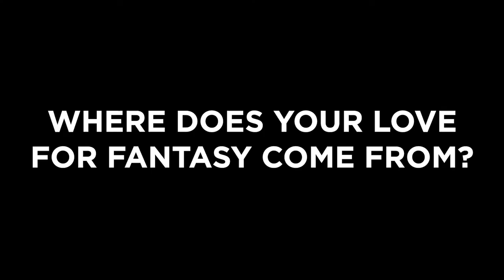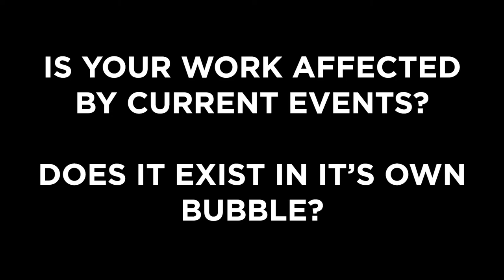Meet Mia Grimes!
Mia Grimes is a modern surrealist oil painter living and working in New York City. We talk her lexicon of fantasy imagery and fascination with consciousness and the ethical implications of ever advancing Artificial Intelligence. This is our seventh video in a new series of interviews featuring the artists and photographers of Solas Studio NYC.

Books and links mentioned in the video:
- How To Survive and Prosper as an Artist by Caroll Michels.

- Maurice Druon Historical Fiction